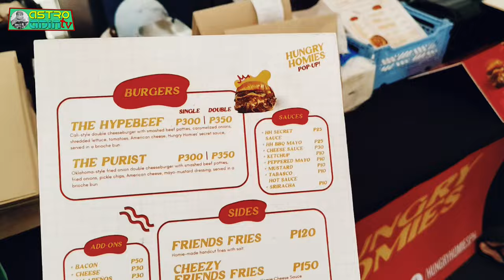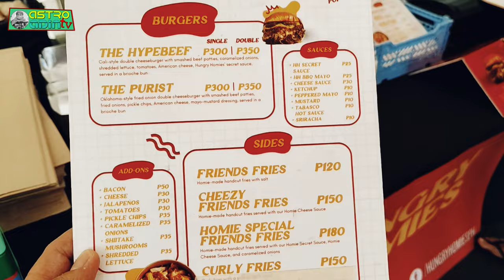HUNGRY HOMIES The Best Burger in the Metro?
Hello food detectives and travel buddies, we tried HUNGRY HOMIES for the 1st time after months of planning to go to Makati for a dine-in experience.

@laureenuy these burgers are sooooo good! also used some clips from your vlog hope you allow it. By the way @LeslieLikes is a fan of yours and she is the one who introduced you to me 😊

This is one of the best burgers I tasted and every penny spent were worth it.